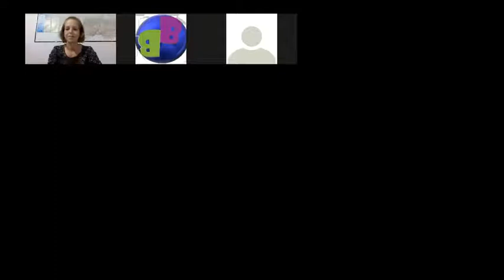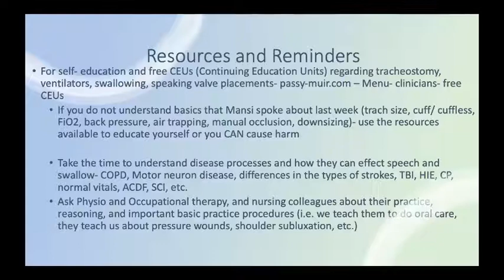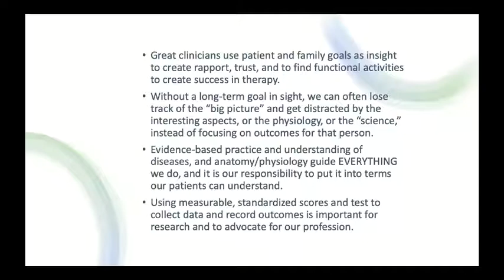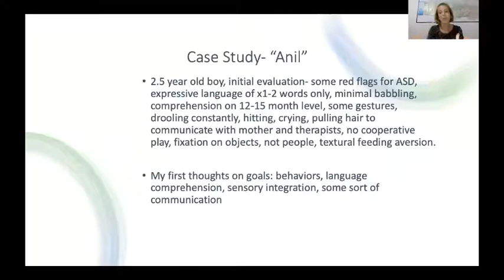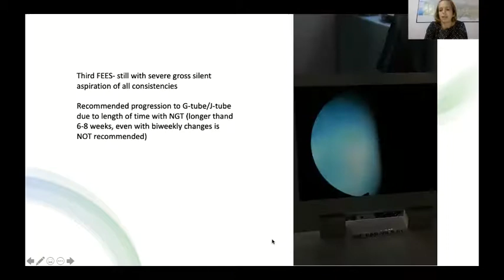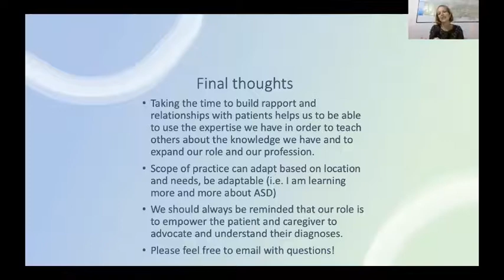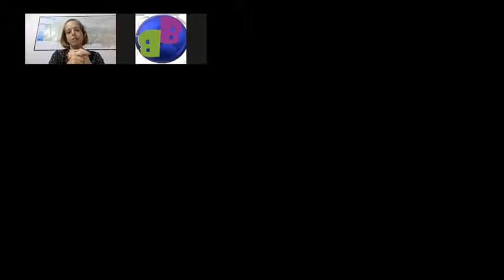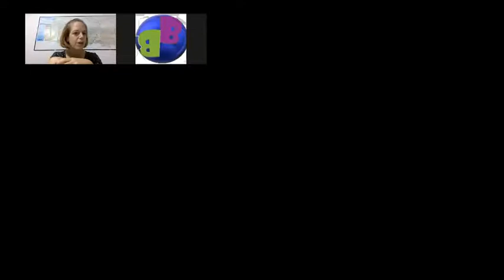SHAN webinar- Setting functional goals in SLP settings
In this webinar, Sarah Riggsbee talks about "The Importance of Setting Functional Goal in SLP Setting". This webinar was  scheduled on May 13, 2020.